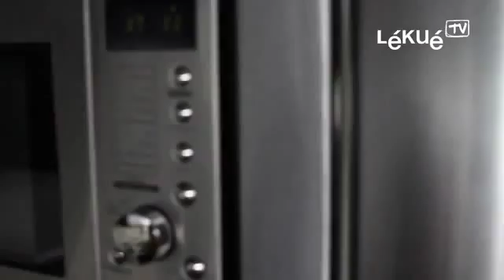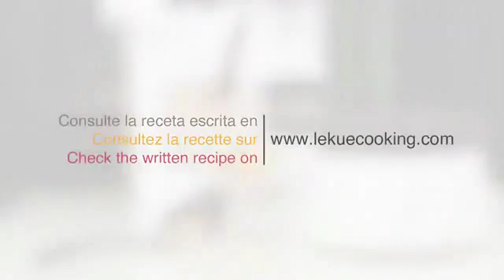Lékué TV Oatmeal Kit